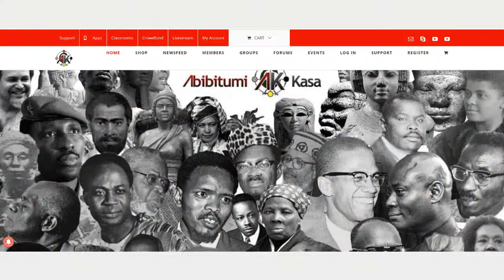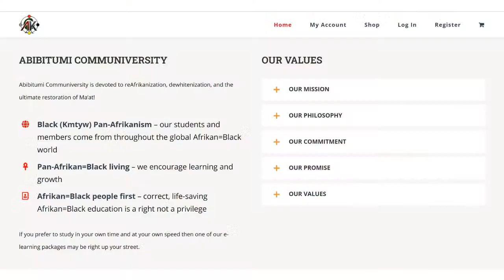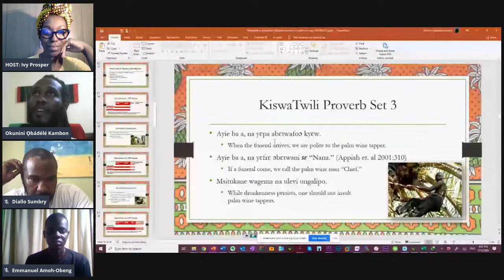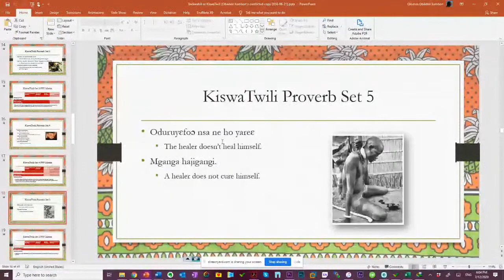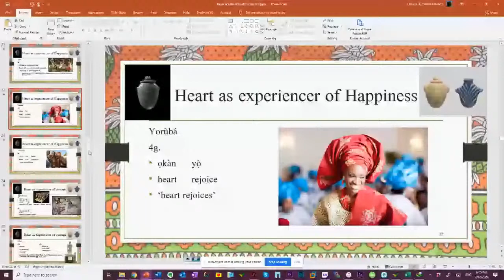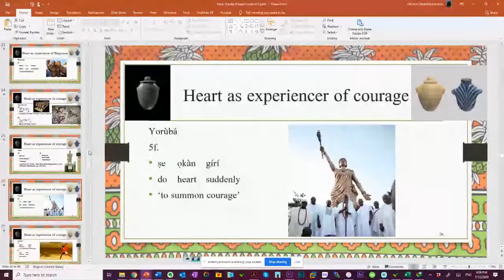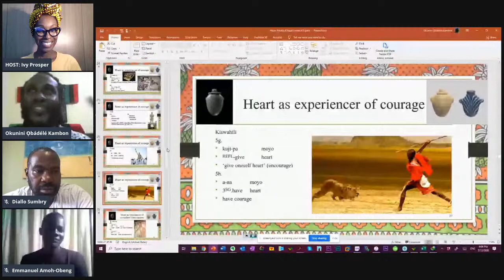How Can You Learn A Ghanaian Language?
Ghana's official language is English because of its colonial past.
However there are so many local languages spoken and many travellers along with those who relocate to Ghana are eager to learn a language.
Some of the most common languages in Ghana are Twi, Ga, Fante, Ewe, Hausa, and Dagbane.

This video was Streamed Live on Sunday July 12 at 5pm GMT (1pm EDT) on YouTube and Facebook.
This episode I speak with Emmanuel Amoh-Obeng, CEO and Founder of the Twi Learning Centre.
Dr. Ọbádélé Bakari Kambon, who has a PhD in Linguistics and will be sharing his insight on how anyone can learn a language. He has become fluent in speaking Twi and other languages in Africa he will share in this discussion.
We also have Diallo Sumbry, CEO of The Adinkra Group and Birthright Tours. He has been organizing travel groups to Ghana for many years. He's recently organized Twi classes for his network of travellers interested in learning a local language.